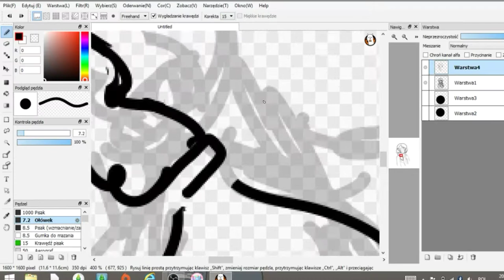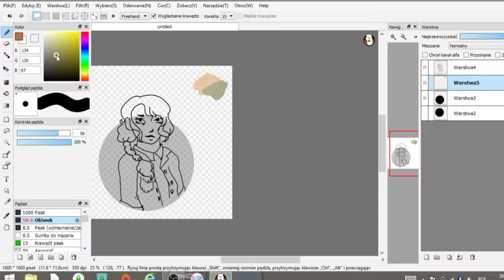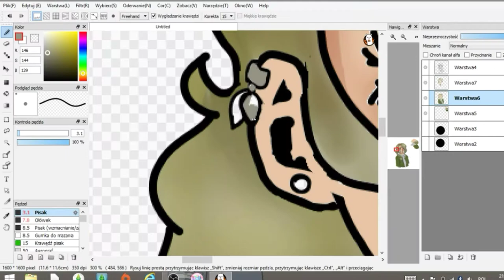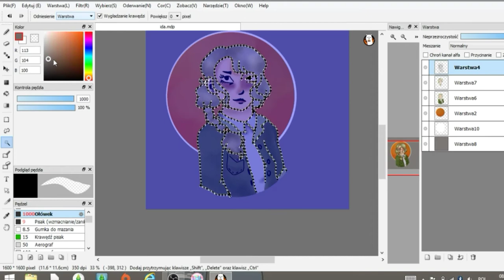Another oc circle speed paint (yay)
I made it two days ago but i wasn't sure if i should post it.

Song: night of the living dead (?) by Julia Marcell

Oc:
Ida (another person in the circle lmao)